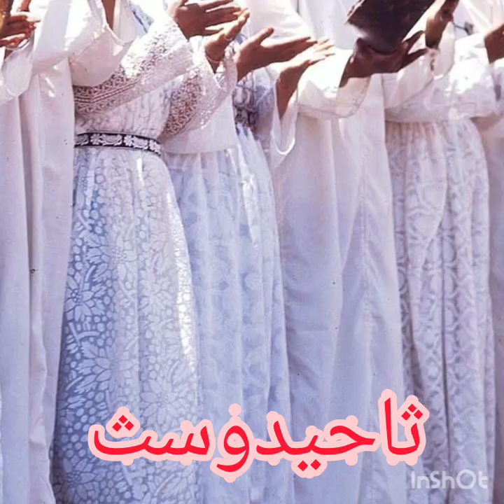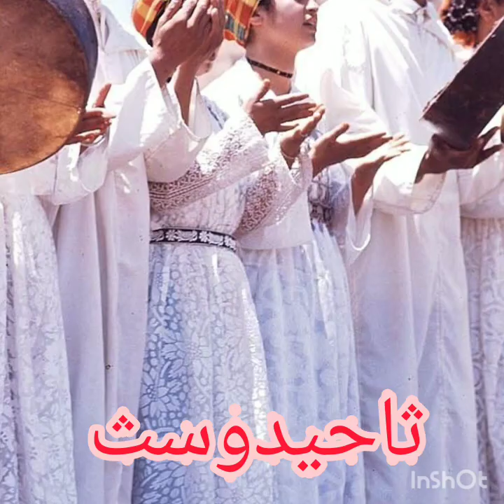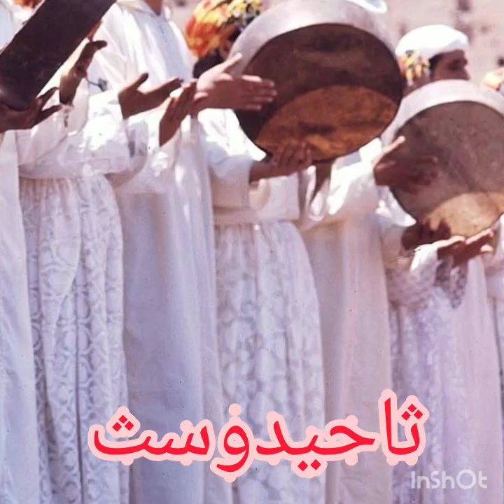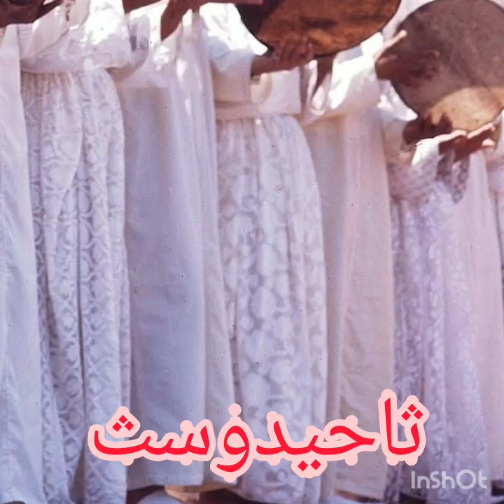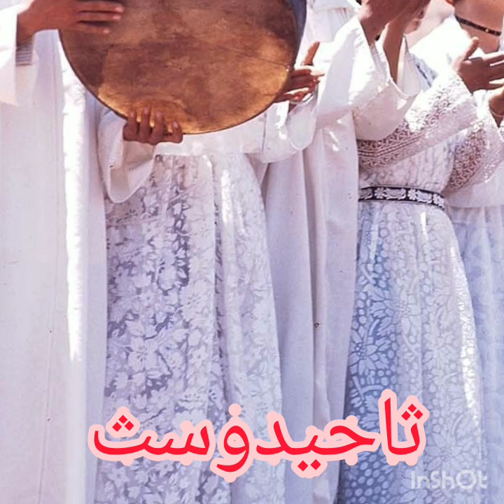تاحيدوسث رائعة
Tahidoust 9dima